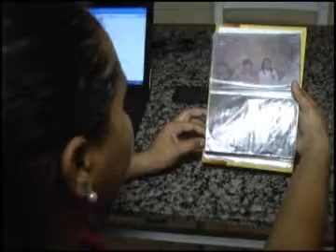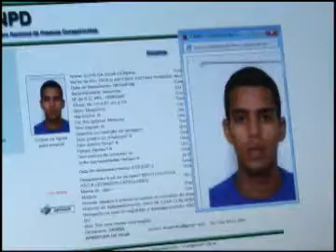JORNAL ATIVIDADE PARTE 03 14 02 14